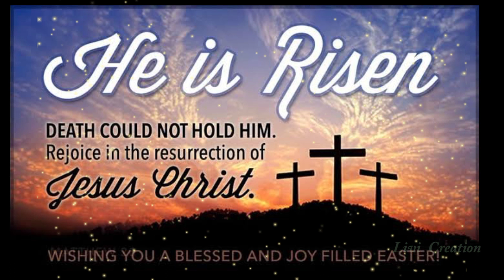Easter ( Resurrection) Day Status | ஈஸ்டர் (உயிர்த்தெழுதல்) நாள்.